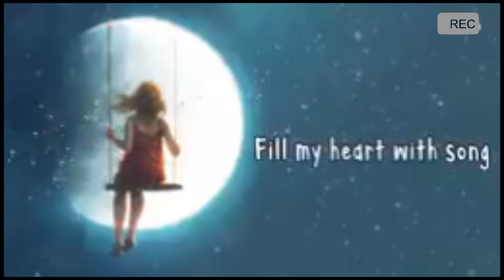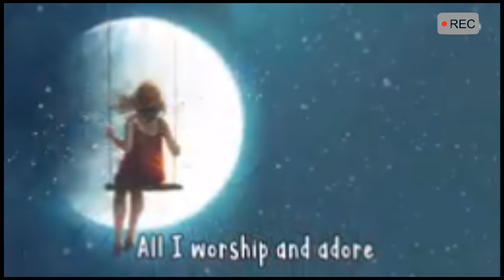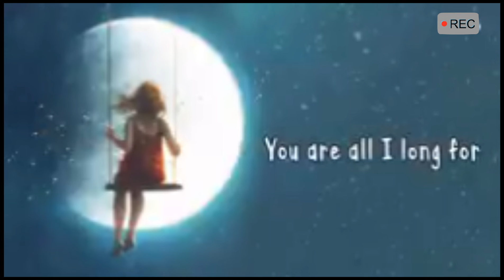Fly me to the moon•lyrics video